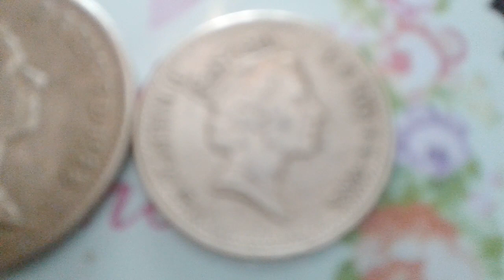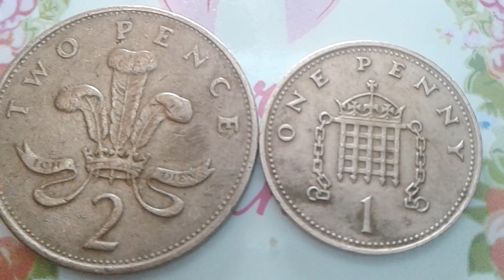1988 U.K Two pence & one pence Elizabeth II COIN GREAT PRICE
One pence and two pence 1988 coin Royaume Unis